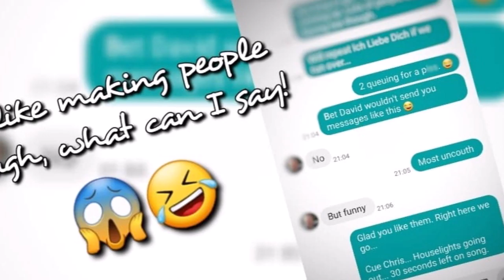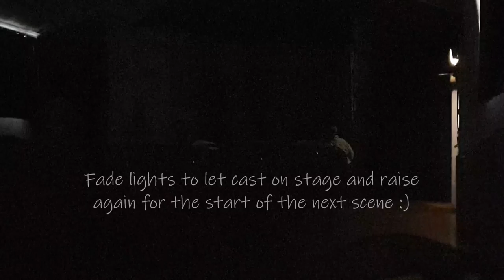(03) Life & Stuff Vlog | Highlights from May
May was quite an eventful month! I learnt a new skill with the amateur dramatics group that I belong to, made a new friend and gave my neighbour a little support in starting up his own company. Here’s a little video to show you what me and my pals got up to! Louise :) x